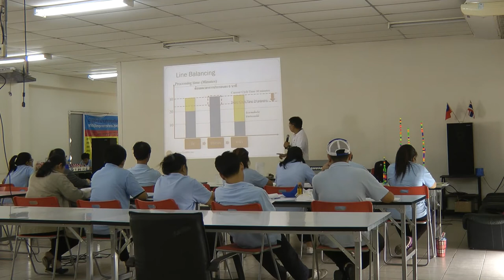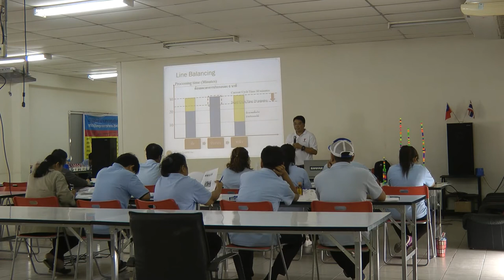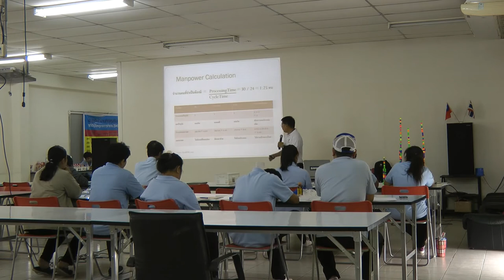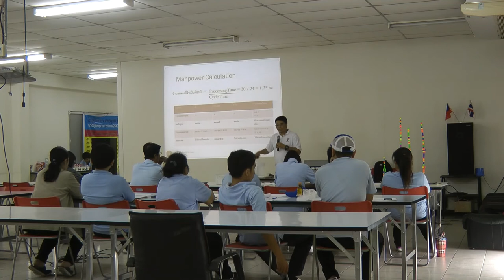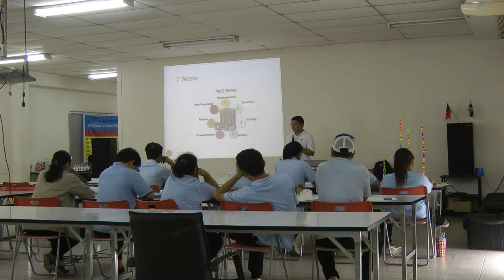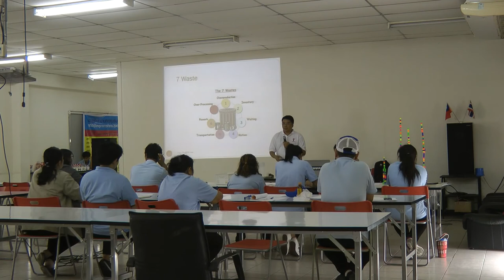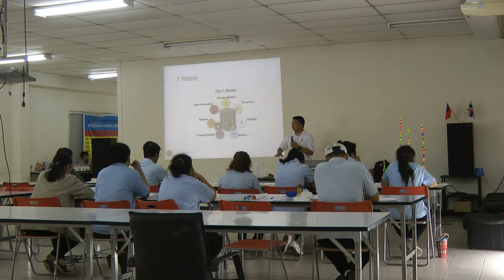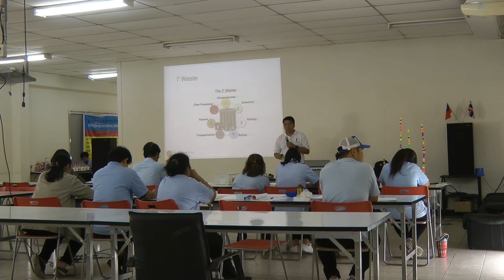Lean for Food Factory